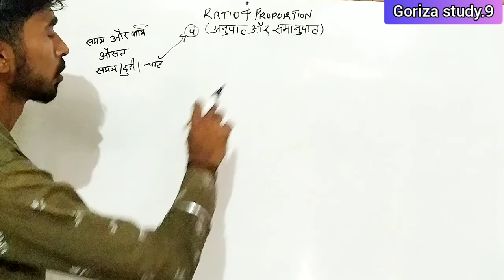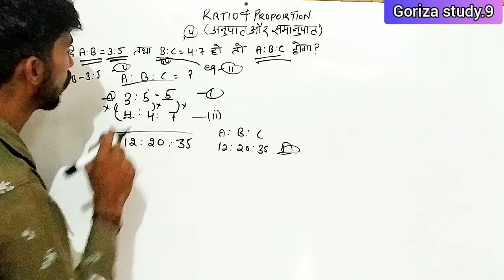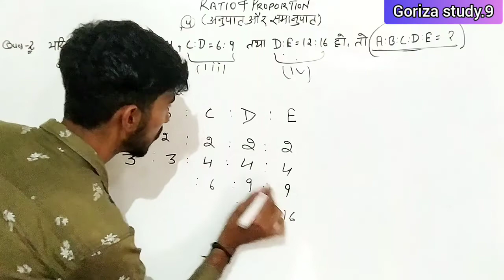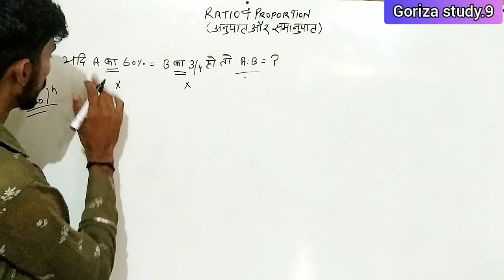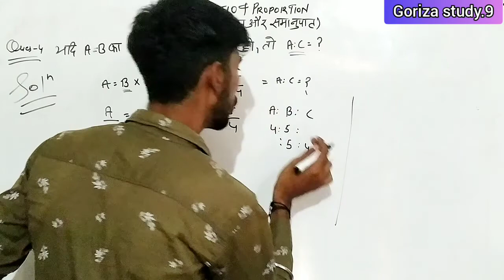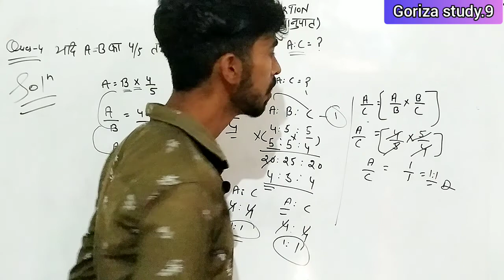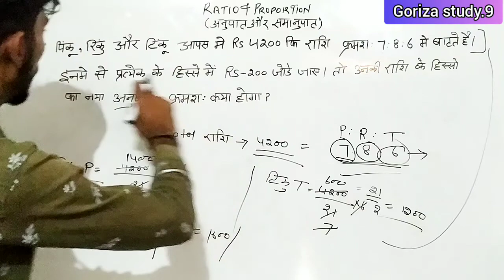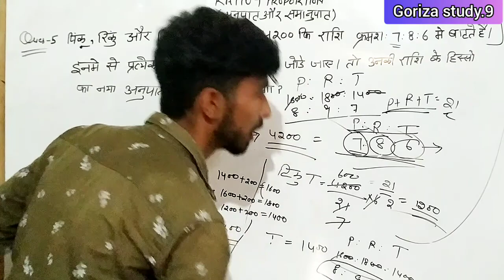ratio&proprtion/अनुपात और समानुपात।।by kuldeep sir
ration and proprtion short tricks
maths short tricks
अनुपात और समानुपात हल करना सीखे
anupat aur smanupat
short tricks with kuldeep
tricky maths
ausat
औसत
चाल समय और दूरी।
ration qeations solution
tricky maths ratio and proprtion